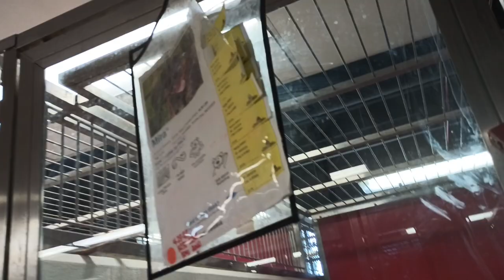Mira 1y A804129 kennel 179 PACC shelter lovely open smile wishing 4 walk gradually she's slowing 417